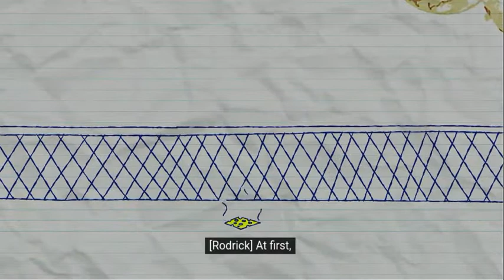Dairy of a wimpy kid 'THE CHEESE TOUCH'